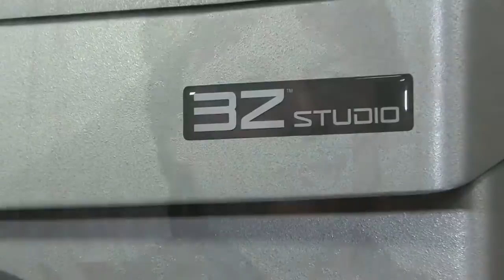Solidscape 3Z Studio 3D printer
From Inspiration to Finished Design
The 3ZSTUDIO brings the jeweler's bench to the retail shop where users of any technical level can produce their own intricate wax patterns, ready for casting.  The fully automated 3ZSTUDIO marries the passion of fine jewelry design with the power of high precision 3D printing.

Easy One-Touch Operation
Intuitive one-touch operation via a universal LCD icon display eliminates language and technical barriers.

Efficient Workflow
The 3ZSTUDIO empowers the jewelry creation process from design through finished wax patterns in an effortless workflow that delivers high casting yields, consistent turnarounds and low cost-per-parts.

Superior Casting Results
New 3Z Model and 3Z Support materials produce extremely smooth jewelry wax patterns that accurately reproduce the most intricate of geometries—without the need for manual refining. Both materials offer superior casting properties, fast meltout, no ash or residue, and no thermal expansion.